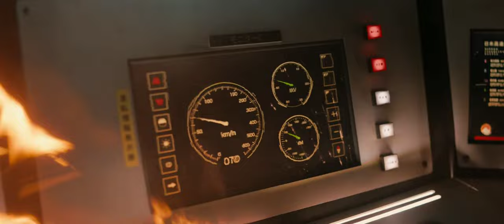Bullet Train 2022 : Final stop,last scene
In Bullet Train, Brad Pitt stars as Ladybug, an unlucky assassin determined to do his job peacefully after one too many gigs gone off the rails. Fate, however, may have other plans, as Ladybug's latest mission puts him on a collision course with lethal adversaries from around the globe – all with connected, yet conflicting, objectives – on the world's fastest train...and he's got to figure out how to get off. From the director of Deadpool 2, David Leitch, the end of the line is only the beginning in a wild, non-stop thrill ride through modern-day Japan.